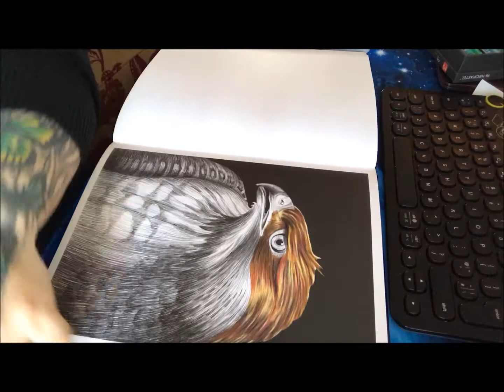Colouring using Caran D'ache Neocolor II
This is a colouring that I have done of the Red Tailed Hawk from the book Intricate Ink Animals in Detail volume 1 by Tim Jeffs using the Caran D'ache Neocolor II but I am using them dry with a silicone shaper. This is not the full colouring of this picture.